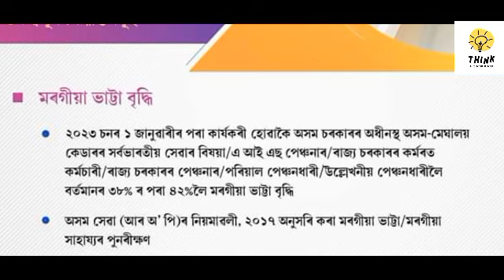4% DA increased, 42% DA. Govt of Assam 2023 .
#4%daincreased#